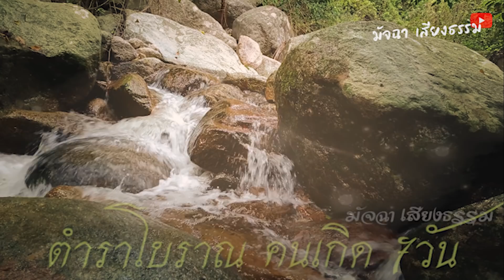แม่นจนตกใจ!! เช็คด่วน!! คนเกิดวันนี้ ดวงชะตาดี มีบุญวาสนา มีทรัพย์มาก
แม่นจนตกใจ!! เช็คด่วน!! คนเกิดวันนี้
ดวงชะตาดี มีบุญวาสนา มีทรัพย์มาก